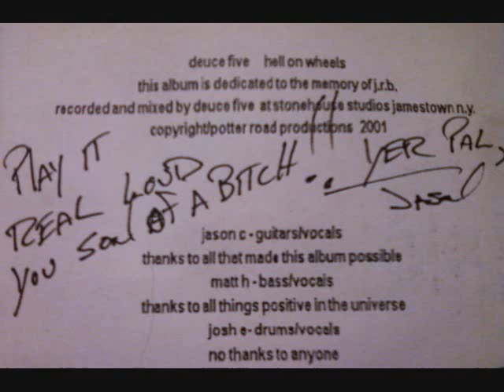Deuce Five - Hell On Wheels - 03 - You Don't Want To See Me Smile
Deuce Five was/is :
Jason Carpenter - guitars/vocals
Matt Homan -bass/vocals
Josh Ernewein - drums/vocals